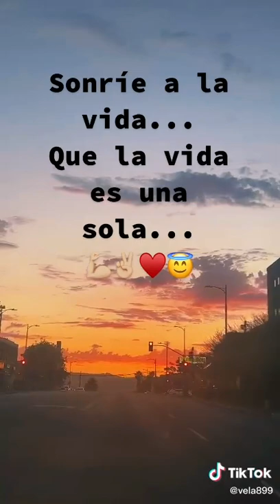sonriele a la vida